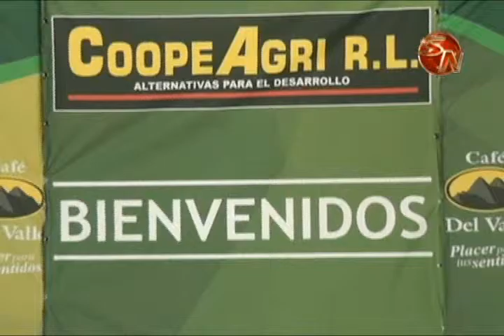COOPEAGRI ENTREGO 690 MILLONES DE COLONES EN EXCEDENTES A SUS ASOCIADOS